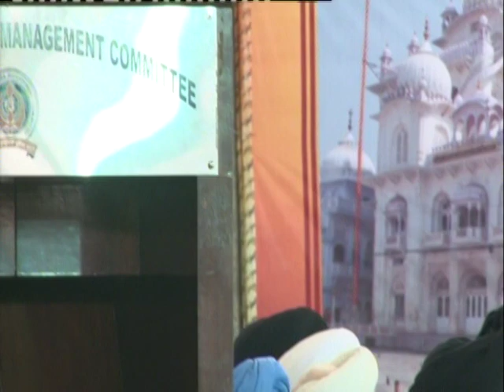KTS Tulsi | Paramjit singh Sarna | Ram Vilas Paswaan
Parkash Purab Guru Gobind Singh
Gurdwara Rakab Ganj Samagam 2012